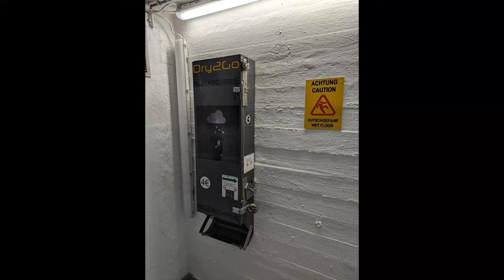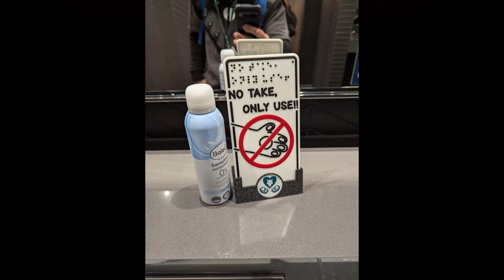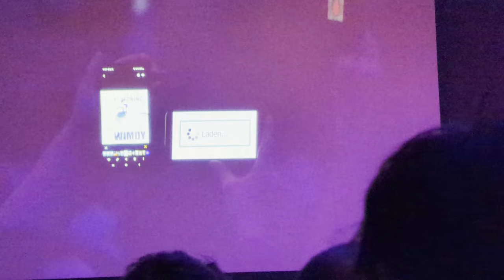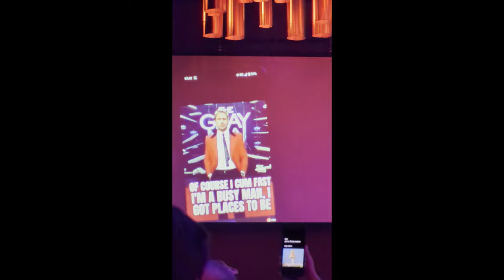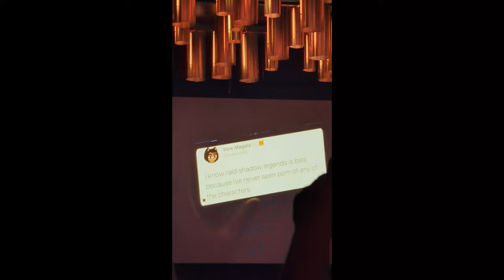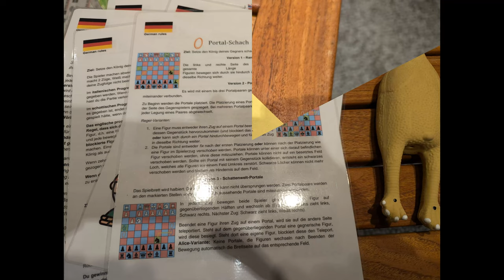DAY 1 RANDOM CLIPS N PICS - EUROFURENCE 28 EF 2024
September 18th to 21st, 2024, CCH Hamburg, Germany
Eurofurence 28: Cyberpunk